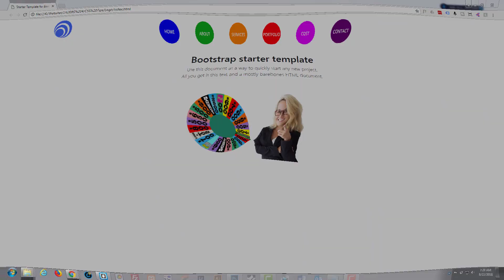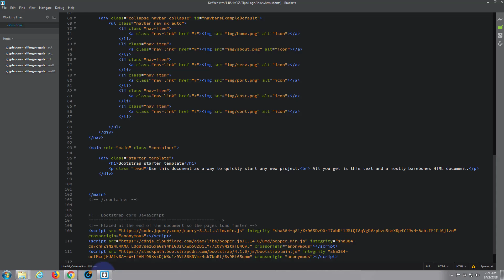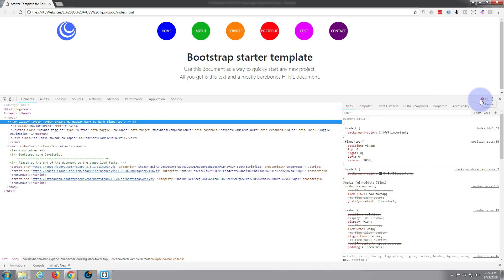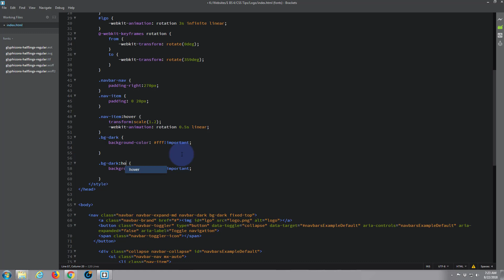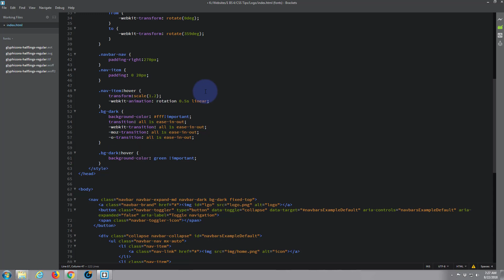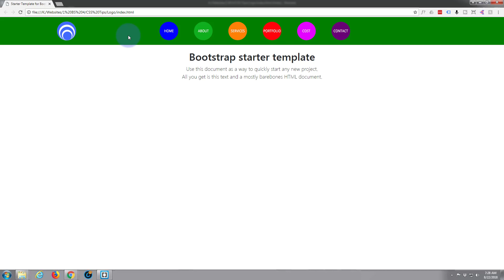Bootstrap 4 Navbar Color Change On Hover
Bootstrap 4 Navbar Color Change On Hover. In this video we are going to customize a Bootstrap 4 website using the brackets text editor. Bootstrap 4 is an awesome platform, it's really fast loading and lightweight, if you are not creating a blog or e-commerce store I would recommend it over WordPress every time. Brackets text editor is a fantastic free code editor that can be used for editing just about any type of code. Brackets is really easy to use and has many free extensions that make coding a bootstrap site really quick and easy.